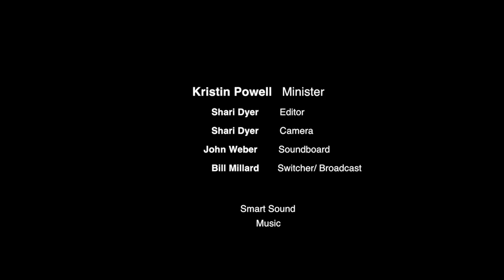January 21, 2018 - Sovereign Belonging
In 1973 Dr. Maya Angelou said,
You are only free when you realize you belong no place – you belong every place – no place at all. The price is high. The reward is great.

Brene Brown shares this quote early in her book Braving the Wilderness,  A big fan of Maya’s, Brene felt mad for years whenever she heard this  quote. It puzzled her throughout decades of social research on  vulnerability, shame, esp. subject of this bk, series, class - belonging.

LONGING to BELONG
Settling for fitting in, looking for true resonance and giving up, pretzeling ourselves or selling out for ticket to idea of friendship, belonging, community. Doesn’t satisfy our longing to belong.

Our sense of belonging can never be greater than our level of self-acceptance.–BB

Have to do personal work to understand our true place in family, community, service relationships, and life itself.

SPIRITUAL CRISIS
Bill Bishop’s bk The Big Sort, how we’ve sorted ourselves into like-minded grps – geographically, politically, spiritually - silence dissent and consume only info supporting our beliefs. Created giant feedback loop hearing our own thoughts/feelings fed back to us by programs we watch/listen and people we interact. Sorting leads to assumptions about others, fuels disconnection.

Wilderness Metaphor – notions of solitude, vulnerability, emotional/spiritual/physical quest. Brings out wild heart, soul; brings up fears in vulnerabilities to weather, animals, strangers – being out of range to call for help, unknown. Yet soul knows we belong to wilderness…

I feel most alive when I’ve completed a wilderness fast, facing down fears and stripping away more of what is not me to reveal my essence. I feel alive when I jump into a cool body of fresh water. What makes you feel most alive? Is there an element of wilderness in your answer?

Brene says part of going into wilderness involves intentionally being with people who are different from us.  We’ve tried sorting ourselves, clinging to familiar, and research is showing this homogenous approach actually has an erosive effect on our sense of connection.

TRUST
Whether we wander into literal wilderness or metapahorical wilderness (we’re talking about here, kind where we may need to stand alone, wilderness requires one essential: Trust. Trust of Spirit, ourselves to listen to Spirit and follow what we know to be true, trust in others.

Braving – Elements of Trust (SLIDE)
 B – Boundaries – respect, ask, ok to say no
 R – Reliability – do what you say you’ll do
 A – Accountability – own mistakes, apologize
 V – Vault - confidentiality
  I – Integrity – choose courage over comfort, practice values
 N – Nonjudgment – ask for what you need, talk about feelings
 G – Generosity – extend most generous interpretation of  intentions words and actions of others.

CONCLUSION
True belonging is not passive. It doesn’t come from joining a group. It’s a practice that requires us to be vulnerable, get uncomfortable and learn how to be present with people without sacrificing who we are. – Brene

True belonging doesn’t require you to change who you are, it requires you to be who you are. – Brene

Who you are is Spiritual Being w/unique soul expression. That’s it.  Back to Maya Angelou quote. As a spiritual being, u belong everywhere. God is everywhere present right? And you belong nowhere b/c you are a unique soul expression with an authentic, original path. When u follow your unique path, it sometimes leads to kind of wilderness you haven’t traversed before. This is where bravery comes in.  You may stand out and stand alone at times. In next several weeks, we’ll explore in greater depth what it takes to walk path of true belonging. Remember stay with us b/c reward is great!

AFFIRMATION:  I belong to my God, my soul and all humanity.